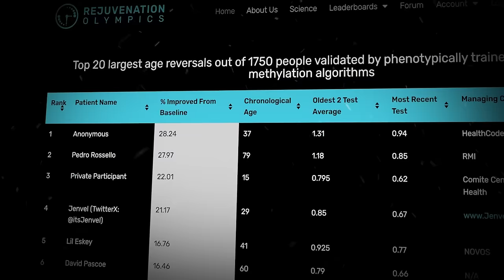I Tried Bryan Johnson’s Routine for 180 Days [Week 16]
🎉 Favorite products

Did we reach ketosis? Last week we tweaked the Blueprint diet to be mildly ketogenic to promote weight loss, this week we meal prep and find out if our plan worked.

Slightly adjusted mildly ketogenic Blueprint meals
We made these tweaks to promote additional weight loss, in particular to get Jesse out of the danger zone.

BP Super veggie
Hemp seeds, 1 Tbsp [Jesse - 3 Tbsp, Sierra - 2 Tbsp]
EVOO, 1 Tbsp [Jesse - 3 Tbsp, Sierra - same]
Black lentils, 150g cooked [replaced with lupini beans]
Broccoli, 250g [same]
Cauliflower, 150g [same]
Shiitake mushrooms, 50g [same]
Garlic, 1 clove [same]
Cumin, 1 Tbsp [same]
Ginger, 3g [moved to nutty pudding]
Lime juice, 1 lime [if desired, tbh we only sometimes add this]
Apple cider vinegar, 1 Tbsp [if desired, tbh we only sometimes add this]
Added olives + avocado for additional fat

Jesse Super veggie (for 2.7k cal diet)
Hemp seeds, 3 Tbsp
EVOO, 3 Tbsp
Lupini beans, 1 cup
Shiitake mushrooms, 50g
Avocado, 1 med
Olives, 5 pieces
Broccoli, 250g
Cauliflower, 150g
Kimchi, 1 cup [fermented food of choice]

Sierra Super veggie (for 1.7k cal diet)
Hemp seeds, 2 Tbsp
EVOO, 1 Tbsp
Lupini beans, 0.5 cup
Shiitake mushrooms, 50g
Avocado, 1 med
Olives, 5 pieces
Broccoli, 250g
Cauliflower, 150g
Sauerkraut, 0.5 cup [fermented food of choice]

BP Nutty pudding
Macadamia milk, 100 ml [doubled, bc we like more liquid]
Macadamia nuts, 3 Tbsp [same]
Walnuts, 2 tsp ground [same]
Chia seeds, 2 Tbsp [same]
Flaxseeds, 1 tsp ground [same]
Brazil nuts, ¼ nut [same]
Unsweetened dark chocolate, 1 Tbsp [same]
Sunflower lecithin, 1 tsp [Jesse - 1 Tbsp, Sierra - same]
Ceylon cinnamon, 0.5 tsp [same]
Berries, 0.5 cup [bumped up to 1.0 cup bc tastes better]
Cherries, 3 cherries [removed, replaced with protein powder]
Pomegranate juice, 2 fl oz [removed, replaced with pumpkin seeds for jesse]

Jesse Nutty pudding
Macadamia milk, 1 cup
Macadamia nuts, 3 Tbsp
Walnuts, 2 tsp ground
Chia seeds, 2 Tbsp
Flaxseed, 1 tsp ground
Brazil nuts, ¼ nut
Unsweetened dark chocolate, 1 Tbsp
Sunflower lecithin, 1 Tbsp
Ceylon cinnamon, 0.5 tsp
Raspberries + blueberries, 1.0 cup
Protein powder (Truvani), 2 scoops
Pumpkin seeds, 0.5 cup
Ginger, 3g

Sierra Nutty pudding
Sunflower lecithin, 1 tsp
Protein powder (Truvani), 1 scoop
Ginger, 3g
Spinach, 1 cup (just because I like it / it feels good)